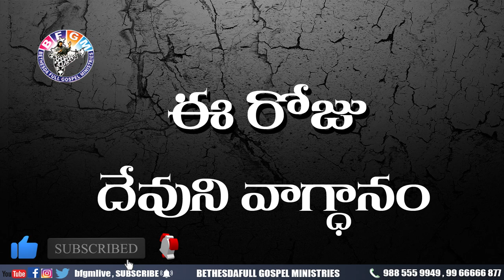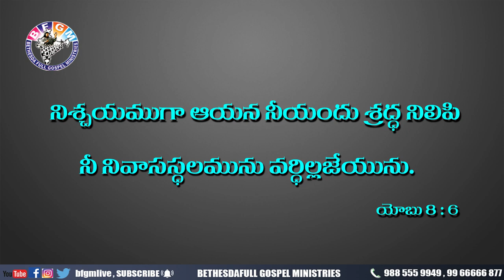Today's promise 20.05.2020 | BFGM LIVE |4K Video